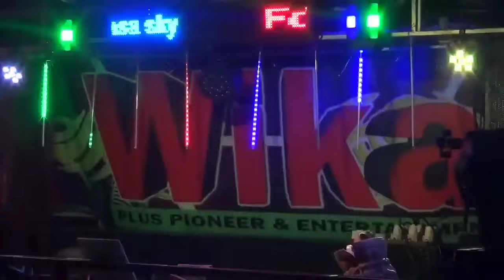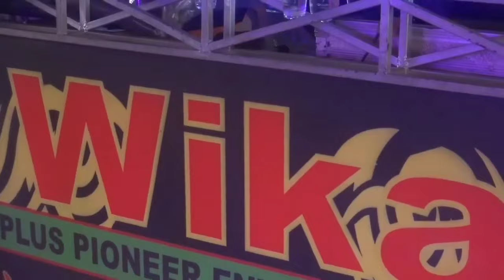OT WIKA DUGEM MUSIK FDJ DEVI KITTY